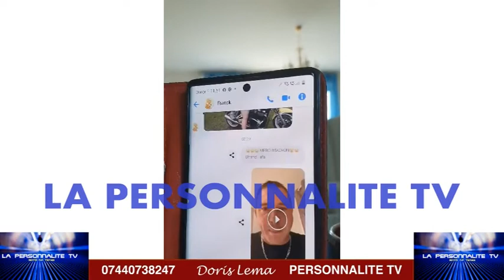MAKAMBO OYO EKOSILA BOYETE VRAIMENT EZA PASI